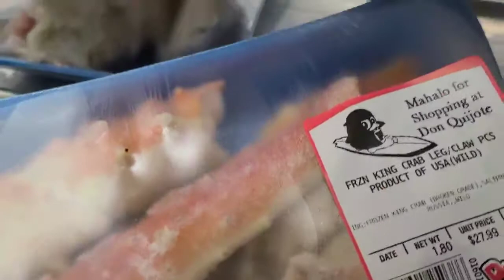23 de agosto de 2021